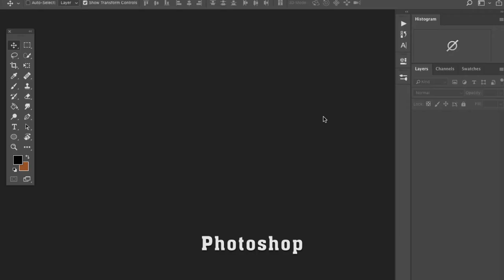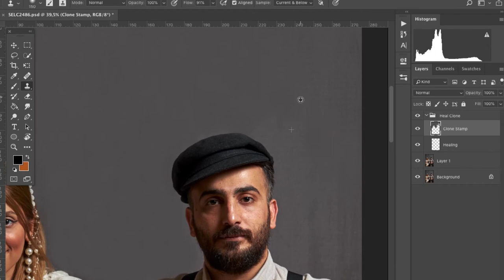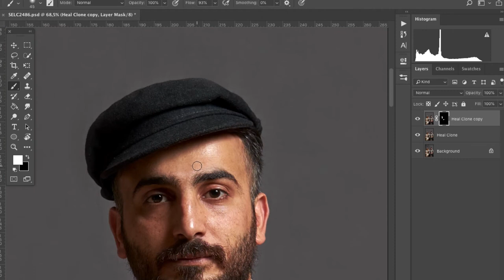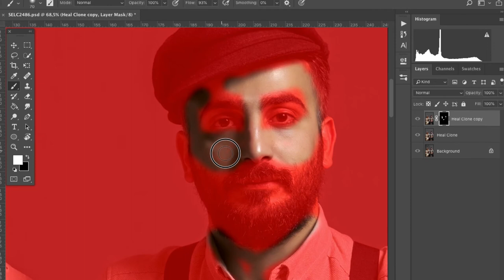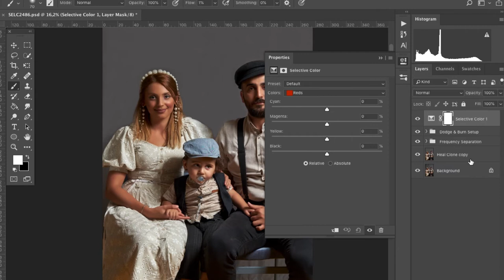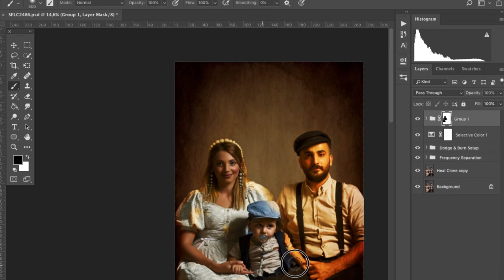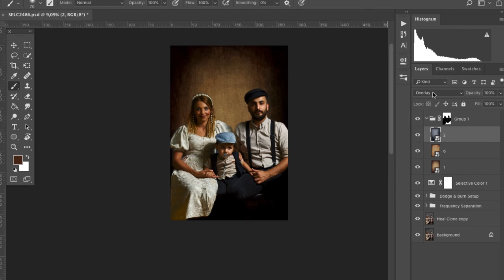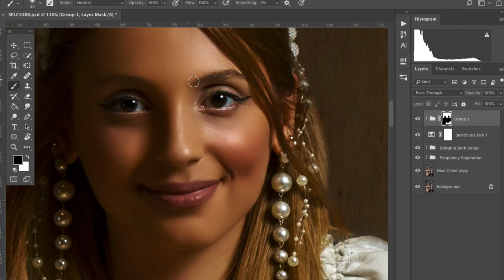Fine Art Photo Retouch Edit In Capture One And Photoshop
Fine Art family portrait photo shoot and speed edit in Capture One and Photoshop.